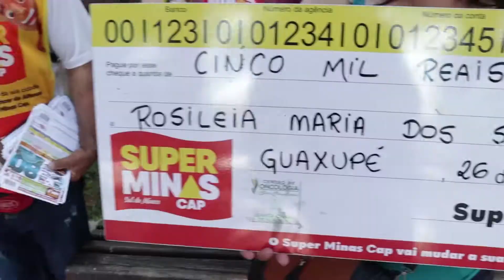Rosiléia Maria dos Santos 1º Prêmio 24.06.2018 - Guaxupé - MG